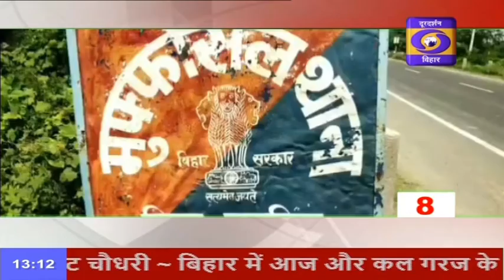तीन मिनट में दस खबरें देखिए फटाफट अंदाज में | DD Bihar News